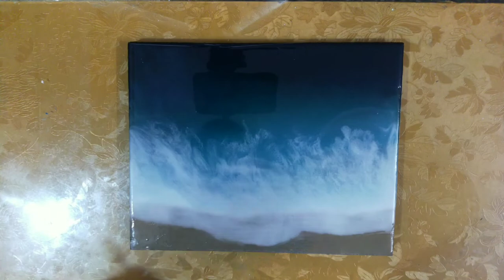Epoxy resin ocean tutorial on mdf board.(without heat gun and air gun)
hello guys 🙂
this is epoxy resin ocean tutorial
on mdf board.
you can buy mdf board on photo framme shop's .

i use epotag resin.

and colours i use was - camil artist acrylic colours

time stamps
00:00 - intro
00:12 - Painting the background
01:09 - 1st layer (sand)
03:21 - 2nd layer mixing colours
05:06 - Pouring 2nd layer
06:54 - 3rd layer (clear resin)
09:16 - Finishing
10:05 - Result

thankyou.
for updates of new video

how to pour an ocean painting
resin art clock
resin ocean art
resin ocean waves
ocean resin pour
resin beach
resin cells
epoxy resin
resin waves
diy ocean art
ocean art resin
how to make ocean waves with epoxy resin
ocean art diy
resin art for beginners
how to make resin waves
resin clock
resin tutorial
resin ocean clock
epoxy resin ocean without heat gun
resin ocean with heat and air gun
resin waves without heat gun
resin cells epoxy resin
resin art
epoxy resin art
resin ocean art
resin easy waves
resin
resin pour
resin ocean
art
resin ocean art on mdf board
resin ocean art on mdf board without heat gun and air gun
resin ocean waves without heat gun